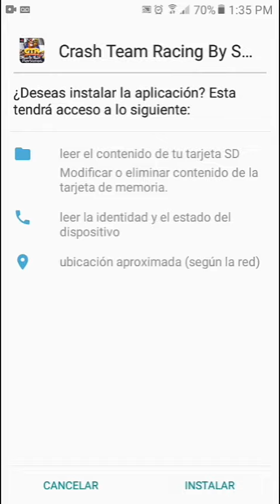COMO DESCARGAR CRASH BANDICOOT CTR PARA ANDROID 2021!!!😎😲😲😲👌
tremenda rola pa